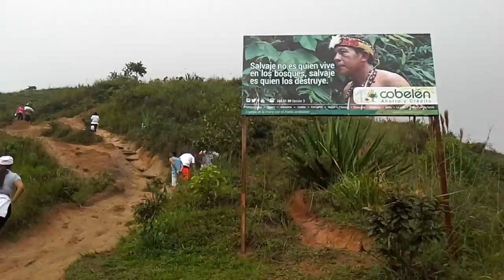LAS 3 CRUCES. BARRIO BÉLEN MEDELLÍN / ETAPA 2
GJMZ